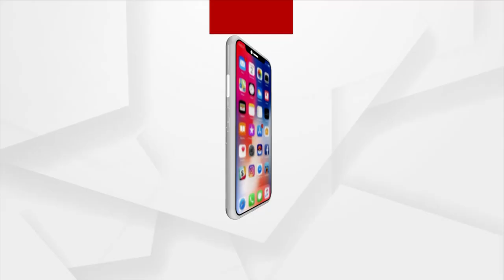Russia Ukraine War: Ukraine agrees to meet with Russia at Belarus border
Ukraine and Russia have agreed to meet for talks held at a location on Belarus’ border in an attempt to end Moscow’s invasion as Russian troops continue to attack.